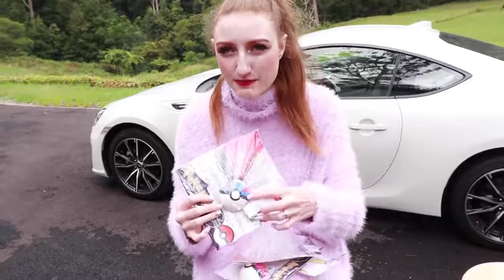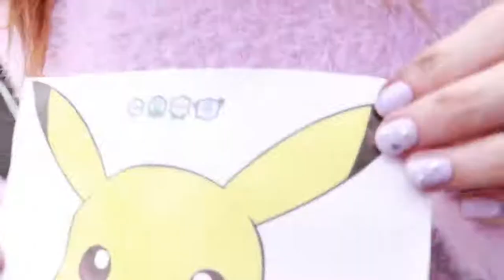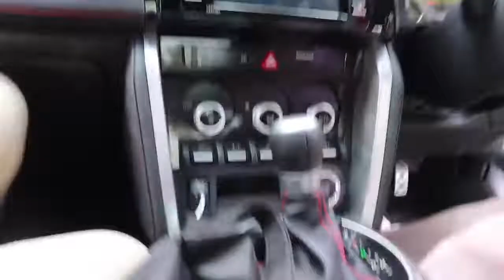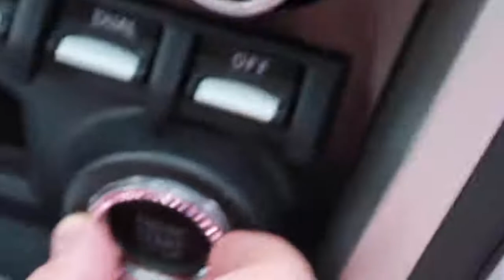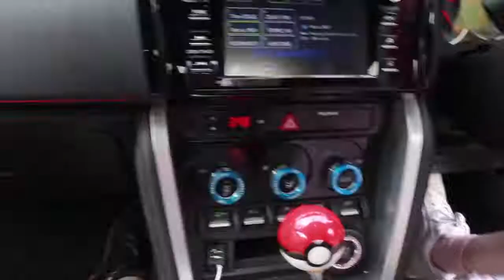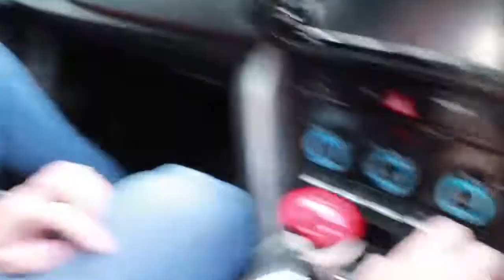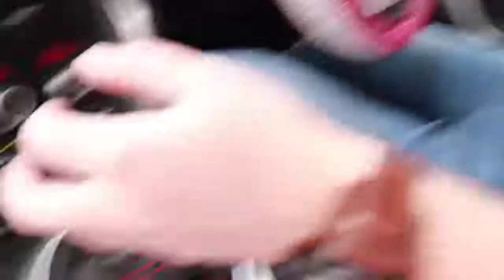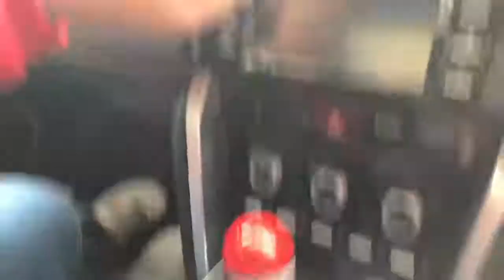I SPENT $500 AT WISH!!! HUGE CAR ACCESSORIES HAUL AND MAKEOVER (2020)